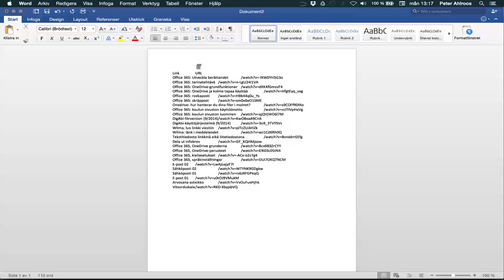Kopiera länkar effektivt